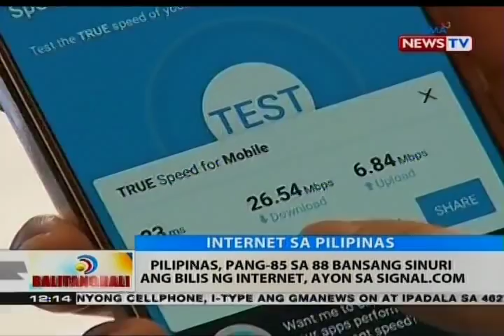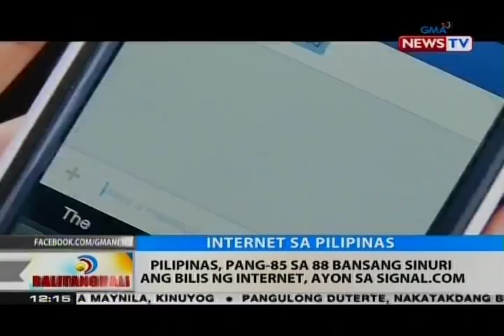BT: Pilipinas, pang-85 sa 88 bansang sinuri ang bilis ng internet, ayon sa signal.com